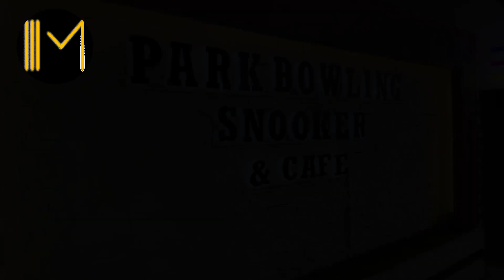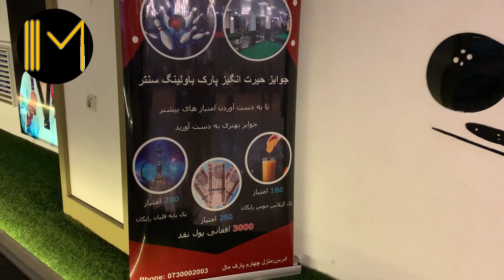گزارش عصمت الله موسی زاده از کلپ بالینگ شهر نو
humayun afghan
hamayin afghan
tolo tv